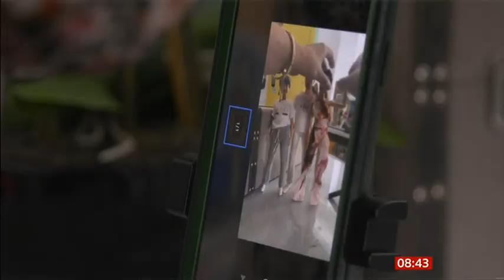2023 06 15 BARBIE